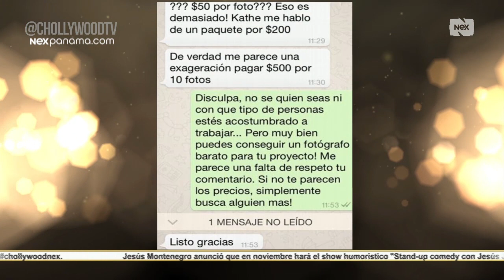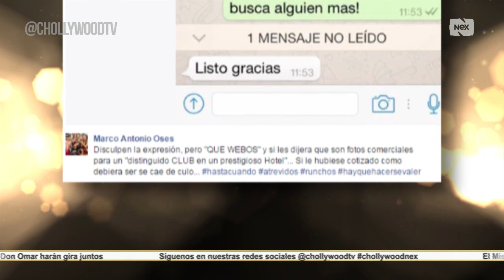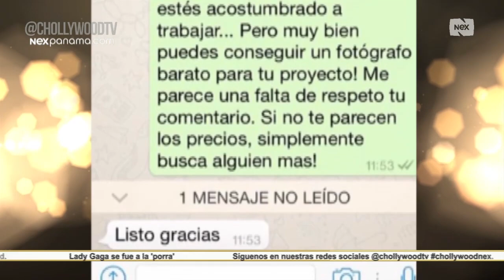Se molesta porque la gente quiere pagar lo que les da la gana